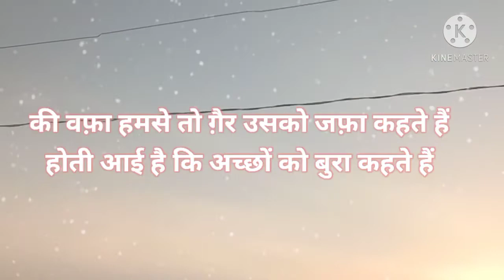best of mirza galib sahab ke chuninda sher||मिर्ज़ा ग़ालिब शायरी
मिर्जा गालिब शायरी
Mirza Ghalib shayari status
WhatsApp shayari status
poet status
Mirza Ghalib
shayari stutus
porty कलेक्शन